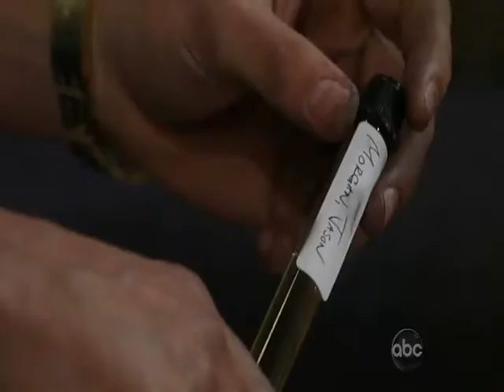Aftermath of Robin's Death PT 3